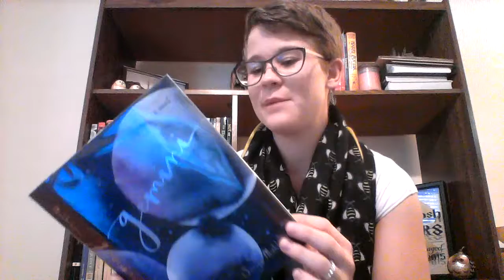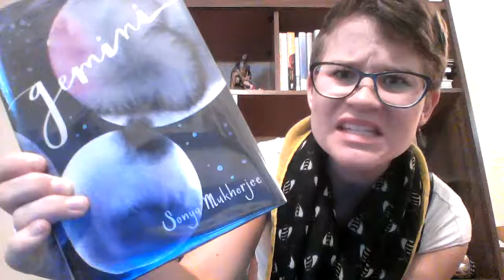Conjoined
A book review of "Gemini" by Sonya Mukherjee.